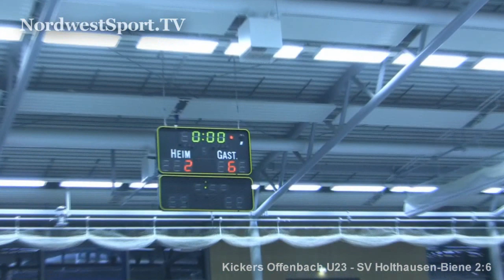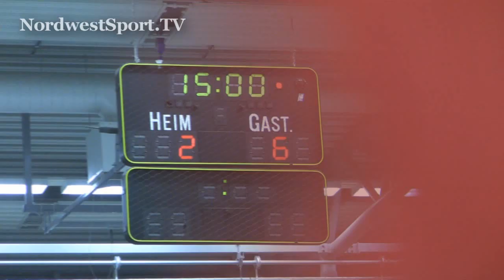NORDWESTSPORT.TV: SV Holthausen-Biene - Kickers Offenbach U23 6:2 Hallenturnier BV Cloppenburg 2012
NORDWESTSPORT.TV: SV Holthausen-Biene - Kickers Offenbach U23 6:2 beim Hallenfußballturnier des BV Cloppenburg 2012, mehr , Stahlhallen-Janneck-Cup am 13. Januar 2012 in der Sporthalle Leharstraße in Cloppenburg